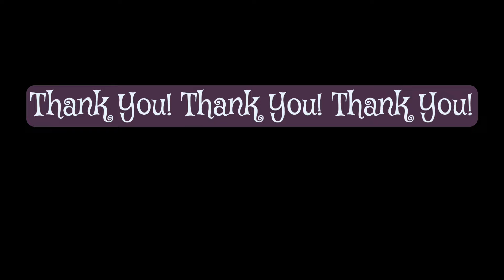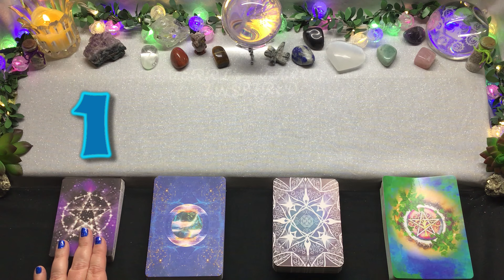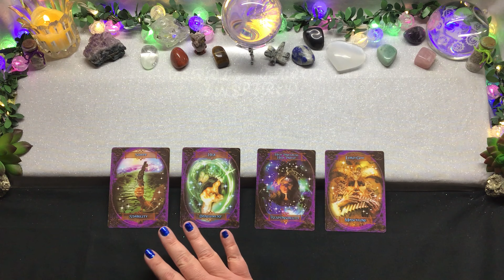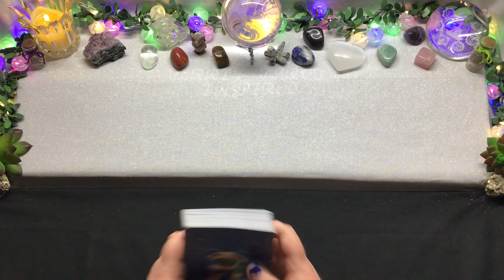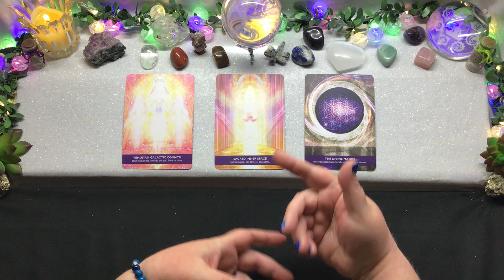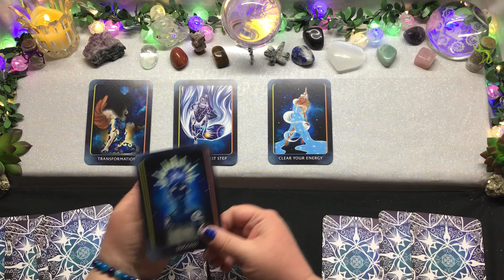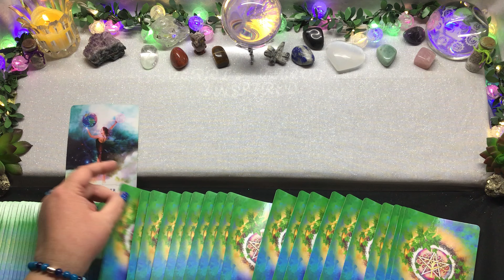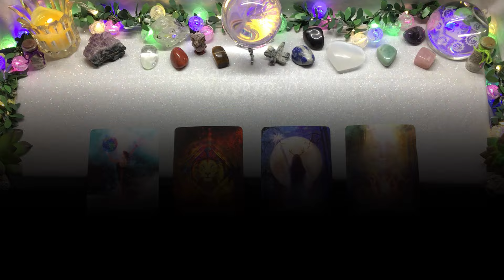Pick a Card 🔮 Tarot 🔮 Higher Self ~ One Message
Today’s tarot reading is a look at one message that your higher self is trying to communicate to you. Please use your intuition to select your reading. Timestamps are as follows:

Reading 1 - 2:12
Reading 2 - 5:10
Reading 3 - 8:03
Reading 4 - 10:28

💕Private Readings💕

 💕 Gifts 💕